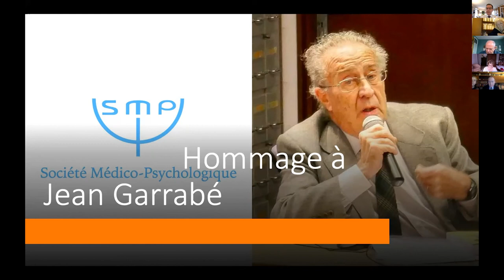Hommage au Dr Jean Garrabé, par le Dr François Petitjean. 25.02.21